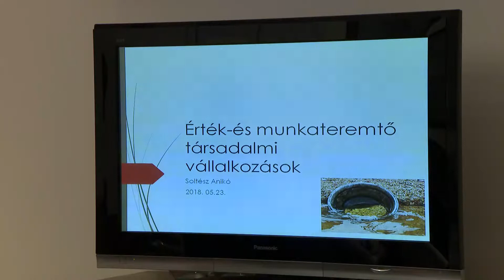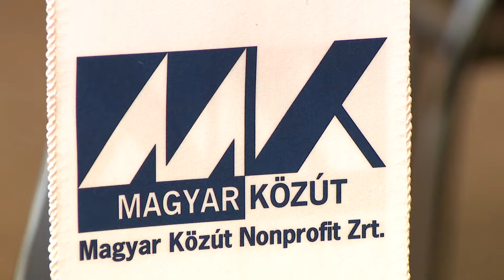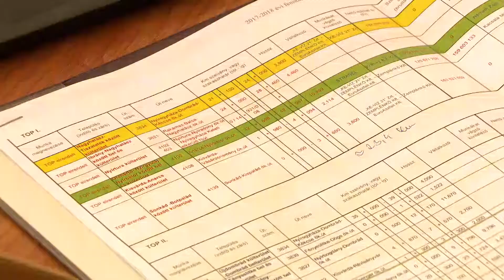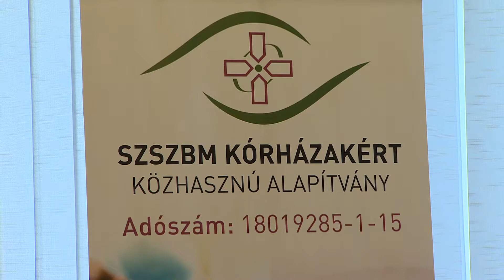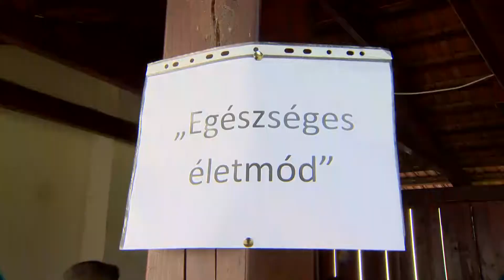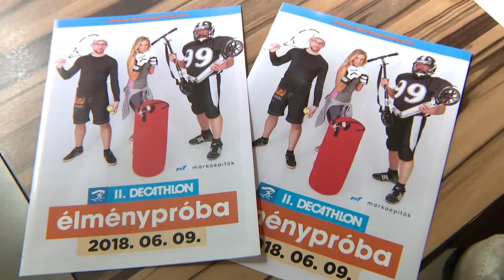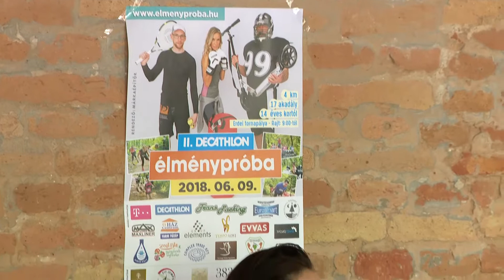Híradó 2018. május 23-án, szerdán